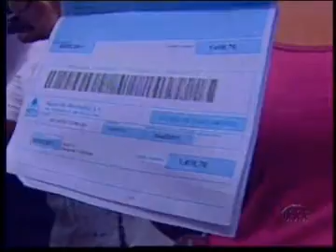PONTO CRITICO - 03.03.11 BL1.flv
Ponto Crítico - Assista ao Programa desta Quinta-Feira (03) 1º Bloco